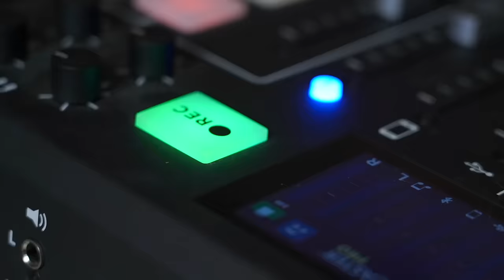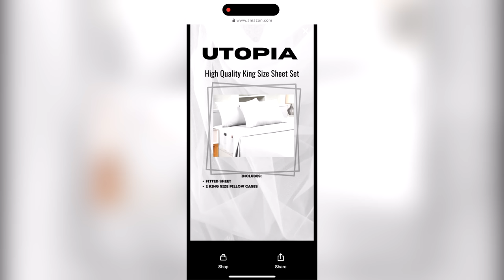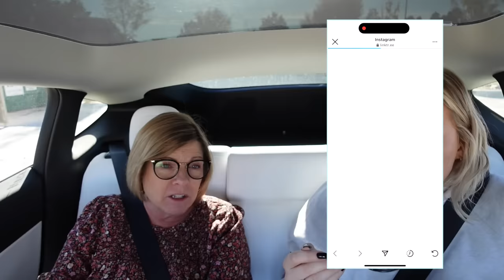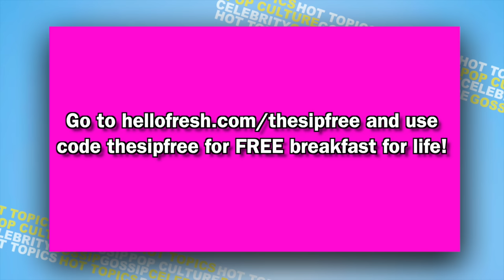We Let the Person in Front of us DECIDE What We Eat For 24 Hours!!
and use code thesipfree for FREE breakfast for life!